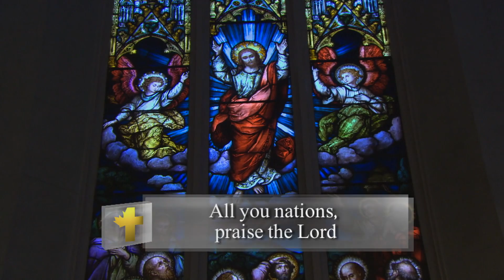Daily TV Mass Tuesday, May 9 2017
Father Mark Van Patten